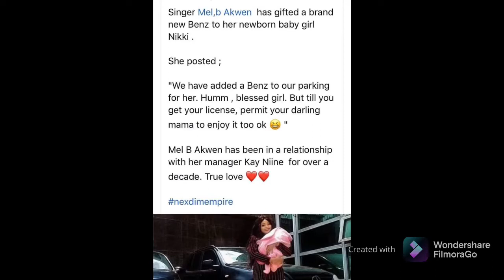grinders wan change road 🤣🤣journalism skills👌🏻buy ur child benz ohhh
Let’s be careful how we go around with so called friends especially as drinking and eating is concern